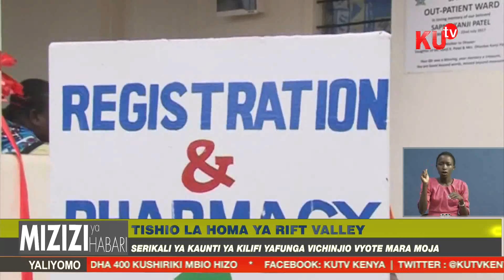Serikali Ya Kaunti Ya Kilifi Yafunga Vichinjio Vyote Mara Moja.